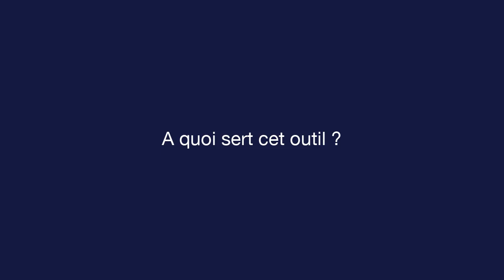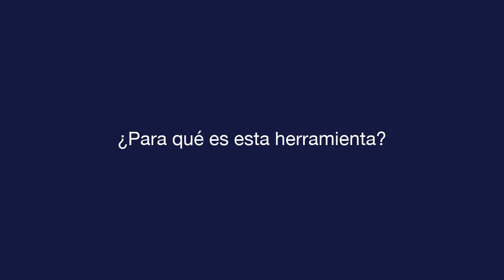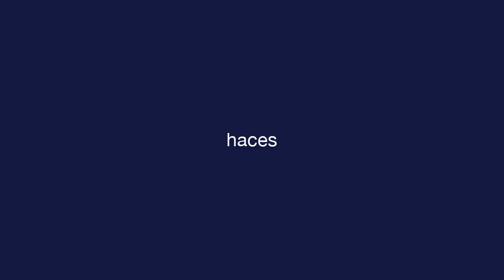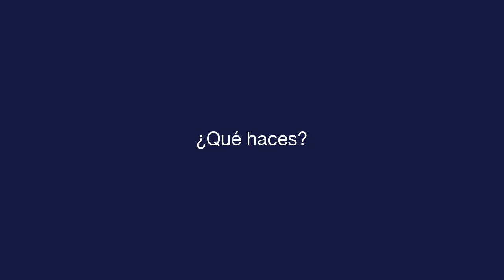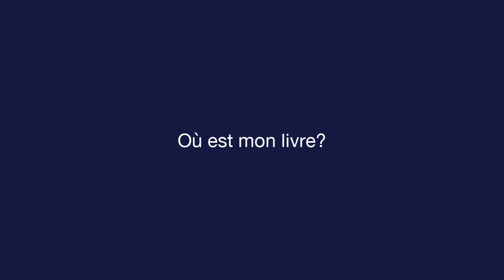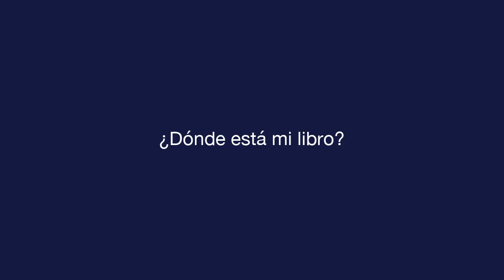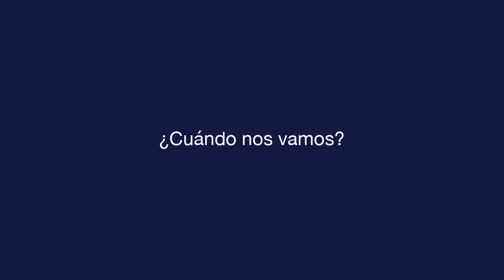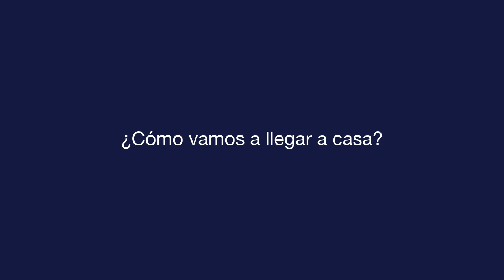Espagnol quotidien - Leçon 3 - Asking Questions - Texte